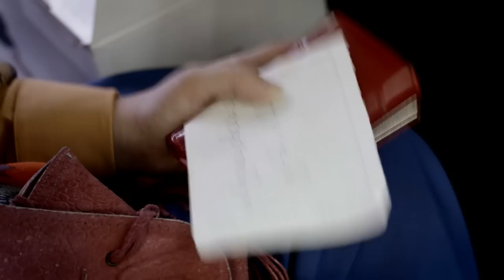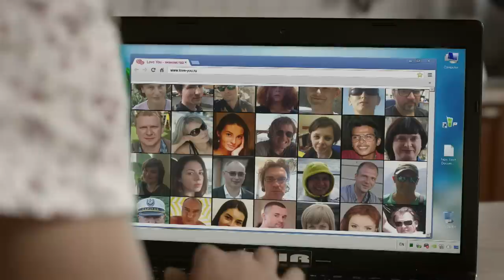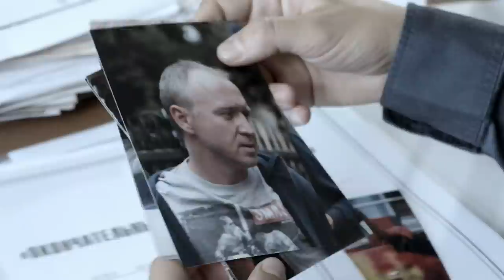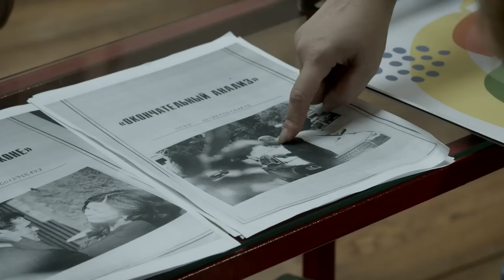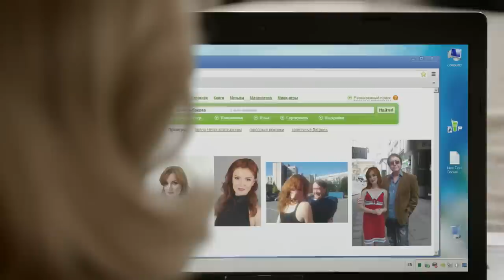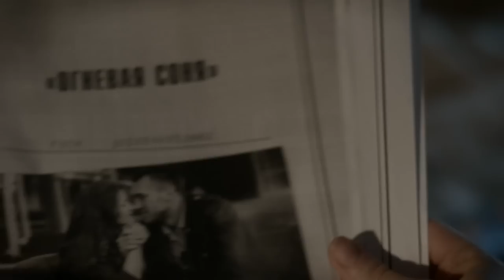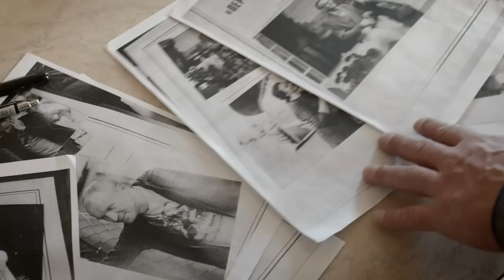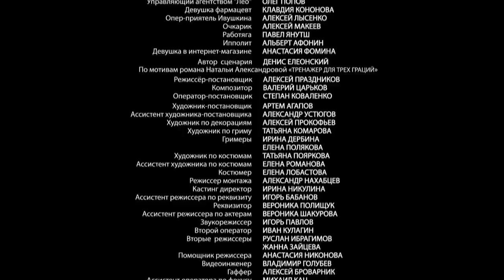ФИЛЬМ ОЧЕНЬ ХОРОШИЙ! НЕ ОСТАВИТ РАВНОДУШНЫМ НИКОГО! Марафон для трех граций. Детектив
МАРАФОН ДЛЯ ТРЕХ ГРАЦИЙ (ИЗ ЦИКЛА «ТРИ ПОДРУГИ В ПОИСКАХ ДЕНЕГ И СЧАСТЬЯ»). Детектив. Сериал

Год: 2015
Страна: Россия
Жанр: Детектив
Продолжительность: 44 минут, 4 серий
Режиссер: Алексей Праздников
Сценарий: Денис Елеонский
Продюсер: Родион Павлючик
Оператор: Степан Коваленко
Композитор: Валерий Царьков
Актеры: Алла Юганова, Юлия Такшина, Екатерина Копанова, Александр Макогон, Игорь Ботвин, Олег Алмазов, Ольга Сухорукова, Андрей Чуманов, Геннадий Смирнов, Алексей Мышинский

О фильме

Экранизация романа Натальи Александровой.

Катя, Жанна и Ирина – неунывающие подруги бальзаковского возраста. Секретов между ними давно нет, они привыкли все поверять друг другу и помогать в любой беде. Им не надо искать неприятности, неприятности их сами находят.

Встретившись в кафе, подруги обращают внимание на странную пару за соседним столом: женщина тайно передает мужчине конверт. А несколько минут спустя они видят в туалете на полу того самого мужчину застреленным. До приезда полиции Катя успела не только оставить свои отпечатки на пистолете, но и прихватить конверт покойника с деньгами и фотографиями. И теперь нашим девушкам больше ничего не остается, кроме как самим расследовать это дело, пока Катю не посадили за убийство.
Убитым оказался частный сыщик, который шантажировал тех, за кем его нанимали следить, и получал от них деньги за молчание. Подняв его последние дела, подруги пытаются узнать, кто из жертв шантажиста больше всех боялся разоблачения.